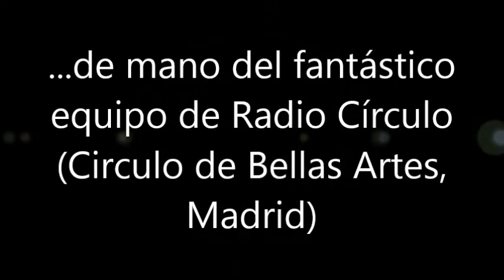Entrevista a Pedro Pablo Rodríguez Mireles en Radio Círculo (Octubre, 2013)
Entrevista en Radio Círculo (Círculo de Bellas Artes, Madrid) con motivo de la promoción del concierto de "La Rumba de Pedro Pablo" en la sala Clamores.